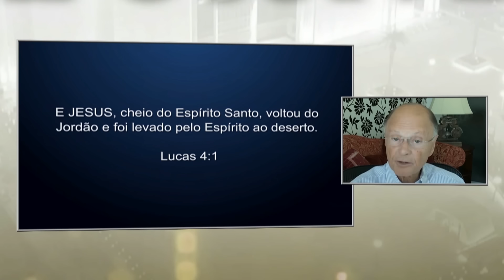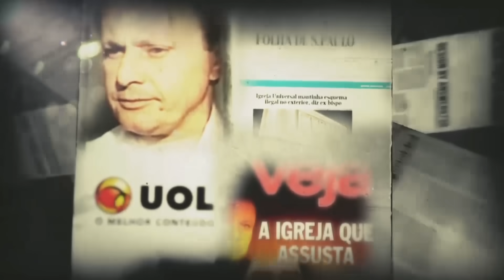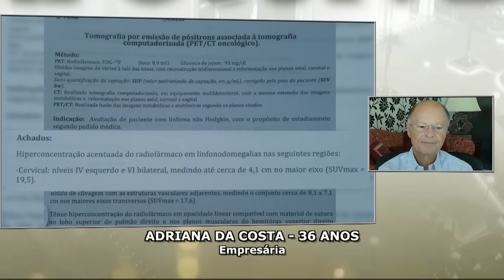Semana do Jejum de Pecados - 24/09/18 - Bispo Edir Macedo